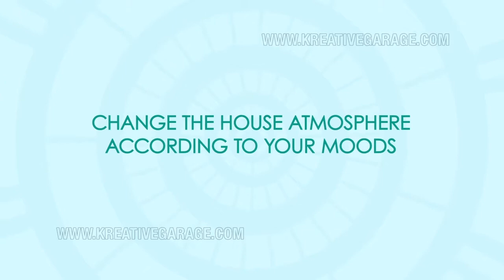Explainer Video for Wretro Automation Device | Kreative Garage Studios | Mumbai, India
3D Architectural Walkthrough and Views
2D Animation
3D Animation
Digital Marketing- SEO, SEM and SMM
Print Ads
Graphic Designing
Website Designing & Development
360* Interactive Visualization
Content Development